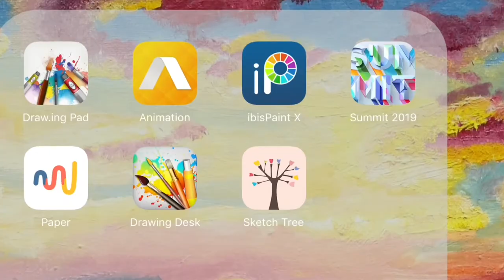Drawing Stevonnie, Steven and Connie From Steven Universe!